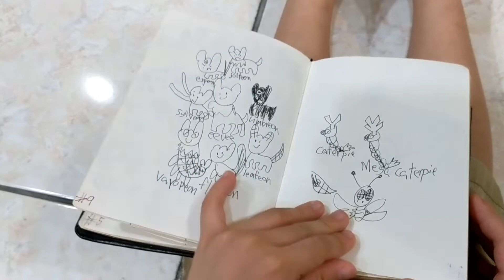Harold's art diary ❤️